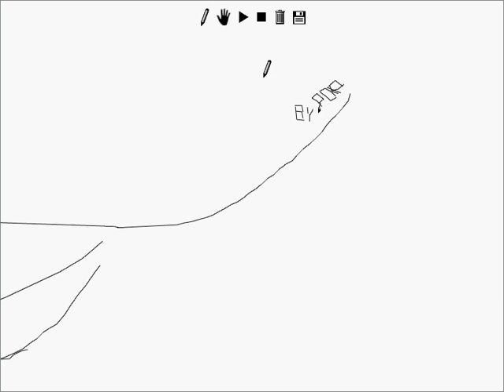tobogan del trineo con filigranas by POP line rider